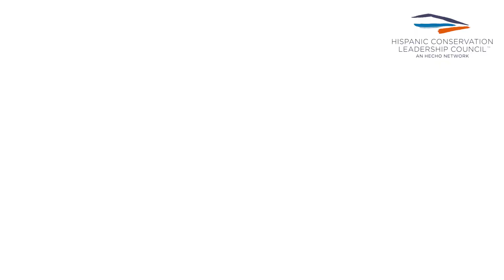HCLC: Advancing conservation and environmental justice goals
Watch this new video about the Hispanic Conservation Leadership Council (HCLC) and learn more about the heart and soul of HECHO's work!